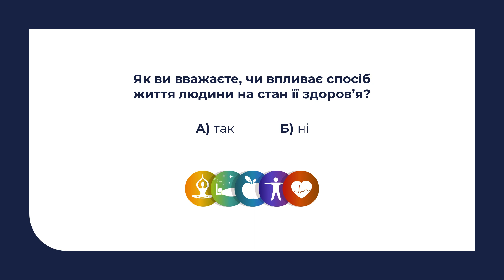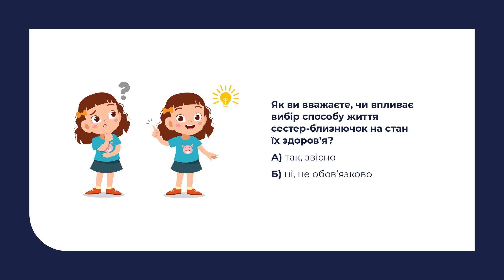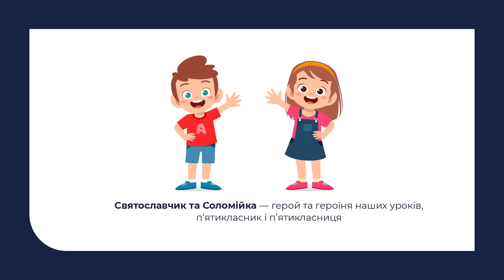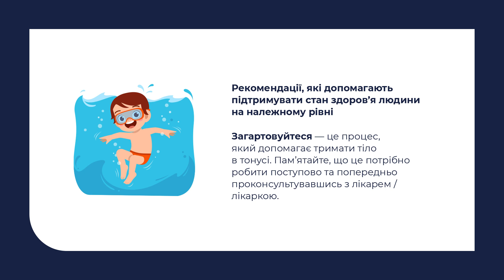Соціальна і здоров'язбережувальна галузь. Моє здоров’я і спосіб життя